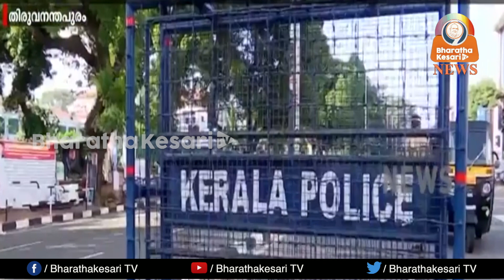പിണറായി സർക്കാരിൻ്റെ കണ്ണിൽ സംസ്ഥാനത്ത് എത്ര തരം പൗരന്മാരുണ്ട്?